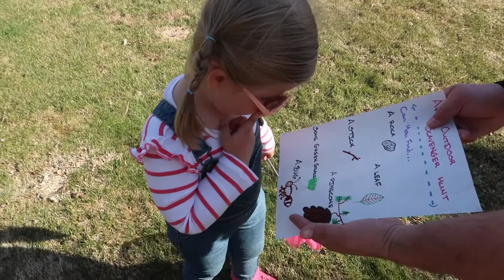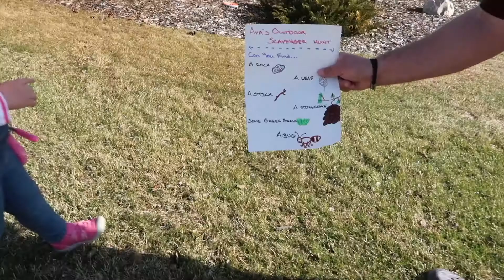Afternoon Routine | Simple Springtime Outdoor Activity For Toddlers | Living Her Best Life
xo